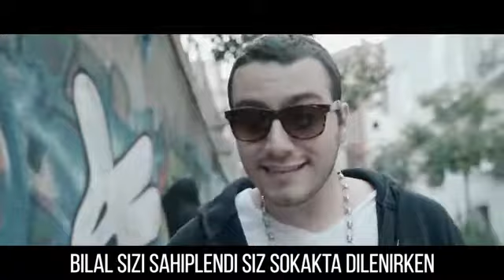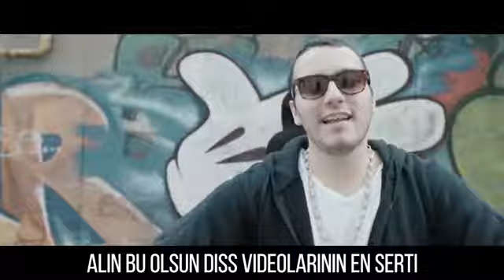SON DISS (Official Music Diss Track) ENES BATUR